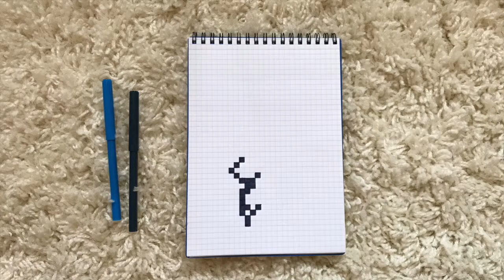HOW TO DRAW IDEFIX | PIXEL ART | ASTERIX AND OBELIX | STEP BY STEP